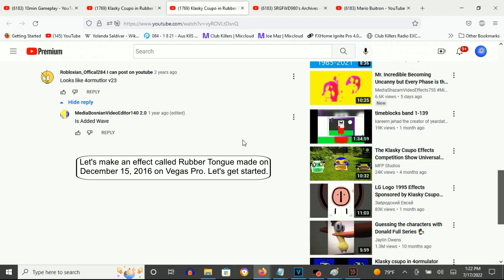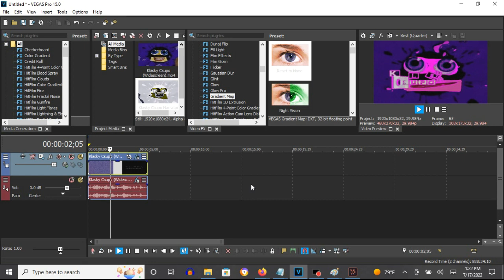How To Make Rubber Tongue On Vegas Pro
How To Make Rubber Tongue:

(VideoFX)

1st: Gradient Map - Rubber Tongue

0; R:   0, G:    0, B:   0, A:   0
1; R: 255, G:    0, B: 255, A: 255
2; R:   0, G:    0, B:   0, A:   0

(AudioFX)

1st: Orange Vocoder - RUBBER TONGUE

Klasky Csupo in Rubber Tongue
37,801 views